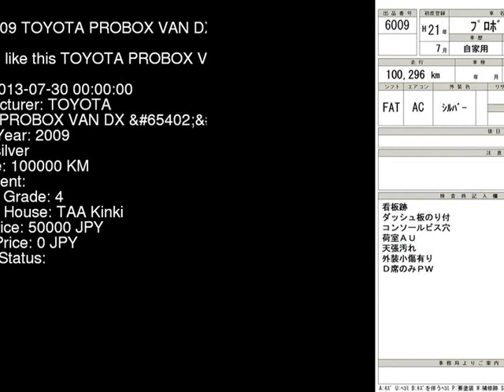2009 TOYOTA PROBOX VAN DX__P NCP51V - Japanese Used Car For Sale Japan Auction Import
2009 TOYOTA PROBOX VAN DX__P NCP51V - Japanese Used Car For Sale Japan Auction Import NCP51V,TOYOTA,PROBOX_VAN,DX__P,TAA Kinki,jdmvip,vip,jdm,cars,japan,jdmvip.com,japanesecars,usedcars Japanese Used JDM Car For Sale At Auction in Japan for Import